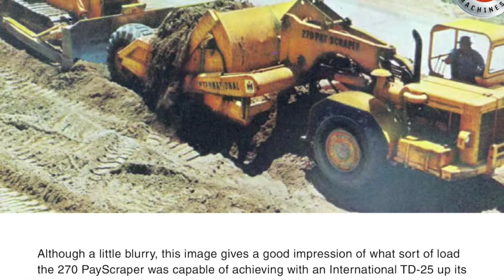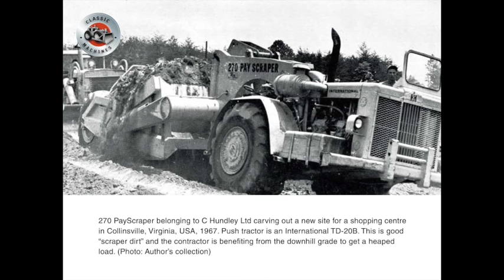Classic Machines: International-Harvester's 270 PayScraper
nternational pretty much started with a clean sheet of paper when designing the Harvester 270 Payscraper, it bore no resemblance whatsoever to the earlier model – the 2T-75 had its origins at Heil.
The only thing the two machines had in common was their loaded capacity (International wisely choosing the popular 14 cubic yard segment of the market).
Drawing on influences from other motor scraper manufacturers – most notably Euclid, and to a lesser extent Caterpillar – the production model 270 Payscraper looked quite modern in appearance.
Powering the 270 was an International DVT-573 turbocharged V8 diesel with a 260 horsepower rating. This was connected to a Twin-Disc TD411 powershift transmission, with four forward and one reverse speed, each with torque converter lockup. This gave the 270 an effective top speed of around 32 mph, fully loaded, on a level haul road.
Planetary final drives were utilised to ease stresses on the drive axle.
The steering system was all-hydraulic, using two double acting cylinders, and was, in fact, a licensed copy of the Euclid “follow-up” system.
To prevent “nose over” during sharp turns, the kingpin was angled forward three degrees from vertical, a very good idea as many scrapers of the period were fond of doing a little unauthorised bulldozing if turned sharply.
The scraper’s braking was full air, with wedge actuated shoes.
Operator comforts on the 270 included an air-ride seat as standard and most units were delivered with a form of soft cab – actually little more than a sun shade – to protect the operator from the elements.
Visibility to the cutting edge was average but all-round visibility was good.
All instruments and controls were well placed, although the linkages connecting the bowl operating controls to the hydraulic actuating valves wore very quickly, which resulted in quite long lever throws before anything happened.
The scraper was rated at 14 cubic yards struck and 20 cubic yards heaped. Ejection was dozer type, and the bowl featured power down, using two vertically mounted cylinders. Euclid (later Terex) would copy the 270’s bowl cylinder mounting system for their TS-18.
In service, the 270 Payscraper seems to have been well liked by operators although the DVT-573 power plant gave a few teething problems.
As the 270 had a low tare weight, the machine’s power to weight ratio was quite good and it was quick out of the cut.
International’s 270s sold reasonably well in most countries where they were marketed, including New Zealand.

An Elevator Too
During 1966, International offered an elevating scraper version of the 270, which was aptly named the E270.
Rather than using a proprietary manufacturer to supply them with a bowl and elevator assembly, International designed and built its own. The E270 had a capacity of 22 cubic yards and had a hydraulically driven elevator. Performance figures were very similar to the conventional 270 open bowl scraper.
The 270 and E270 were discontinued in 1972 with the advent of the 400 modular series machines.

The New Zealand connection
The Ministry of Works ordered the only batch of open bowl 270s to be imported into New Zealand. These were used throughout the country on roading and hydro-electric jobs, and appear to have stood up well to the task. The survivors were sold at public disposition auctions to a number of private contracting firms and some are still operational.
As far as I’m aware, there was only one E270 ever imported into New Zealand and that was originally sold to Herron Contracting in Gore.
I would welcome readers input as to if there are any more out there.

Brief Specifications – International 270 Payscraper
Engine: International DVT-573 V-8 turbocharged diesel of 260 fwhp

Transmission: Twin-Disc TD411 four speed powershift.

Top Speed: 32 mph

Steering: Full hydraulic, 90° each way

Brakes: Full air, wedge actuated shoe

Std.Tyre: 24.00×29

Length: 35’ 3”

Width: 11’ 2”

Height: 9’ 4”

Op.Weight: 42,200lb (18.8 tons)